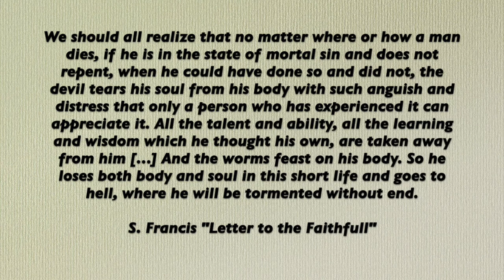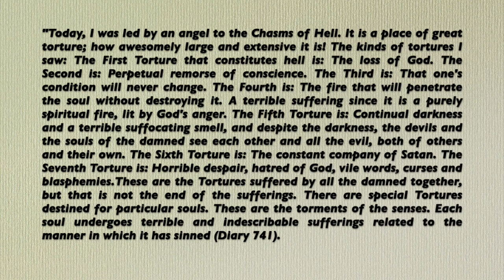Hell #23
o. dr Jakub Waszkowiak, wykładowca w Międzynarodowym Seminarium Franciszkańskim (STJ) w Jerozolimie.